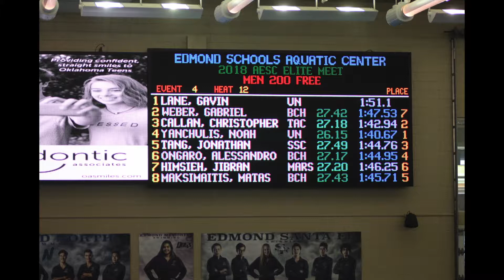Jibran 200 Freestyle | AESC Elite 2018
AESC Elite Meet
Edmond, OK
200 Freestyle - Jibran